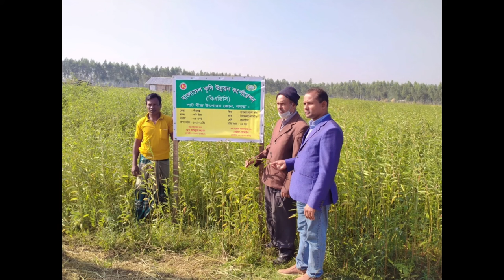নাবী পাট বীজ উৎপাদন কৌশল